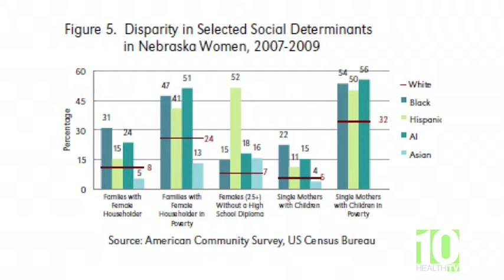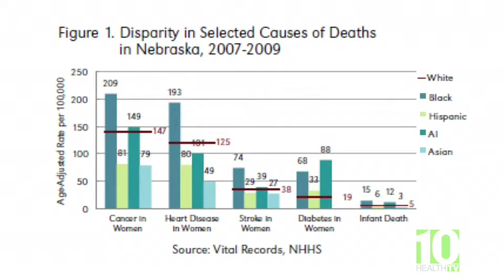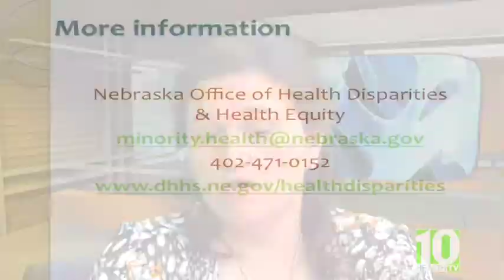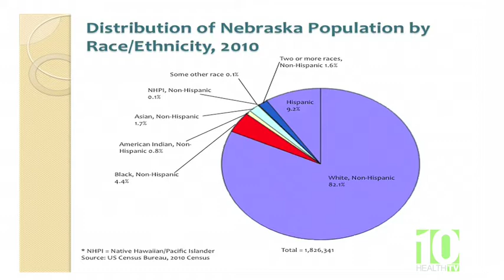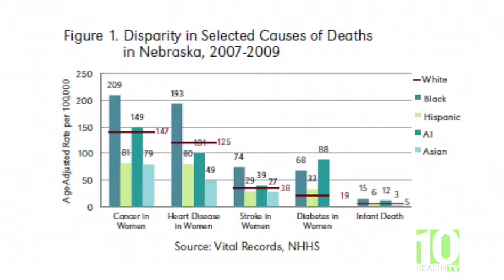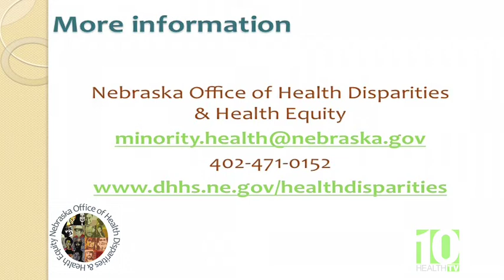Women's Health: Health Disparities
On this episode of "Women's Health", Kathie Uhrmacher discusses health disparities with Josie Rodriguez from the Office of Health Disparities & Health Equity at Nebraska Department of Health and Human Services.